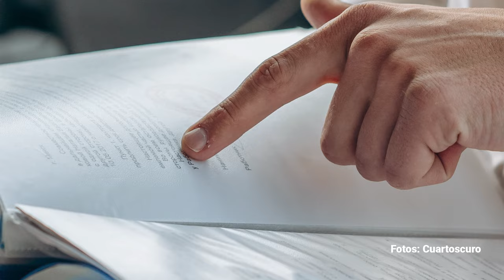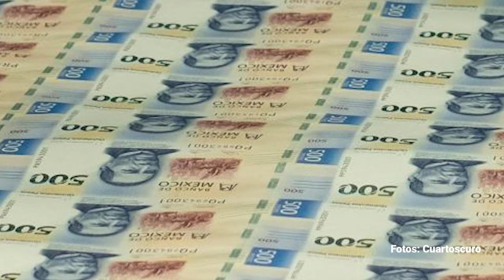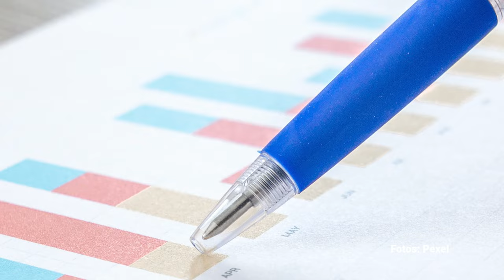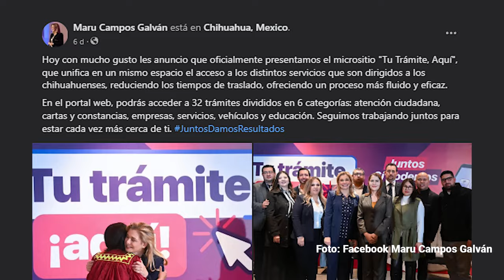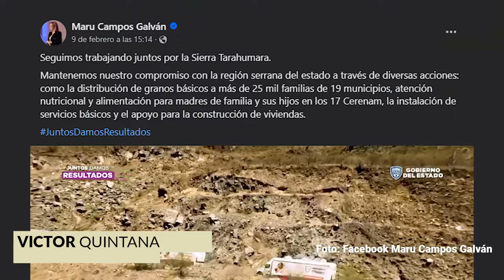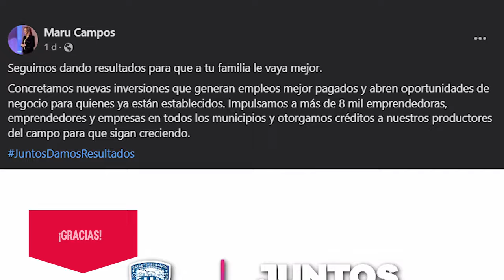Maru Campos gasta millones en 30 días para su imagen. Le advierten que viola la Ley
La Gobernadora María Eugenia Campos Galván ha destacado en los últimos días, no precisamente por su gestión estatal, sino por el exorbitante gasto en publicidad que el Gobierno de Chihuahua destinó a las redes sociales con motivo de su segundo informe de labores.